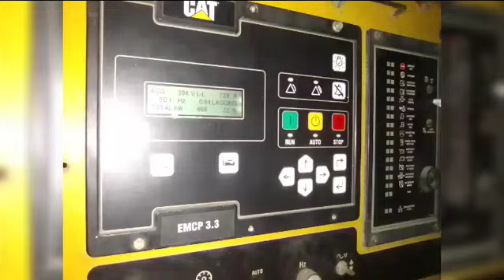EMCP 1 service how to check EMCP caterpillar D engine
EMCP service